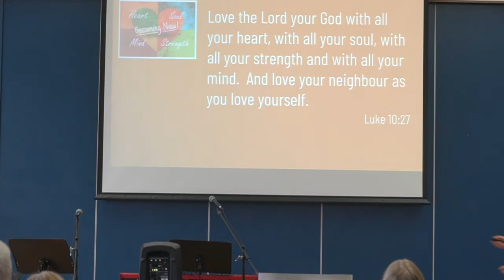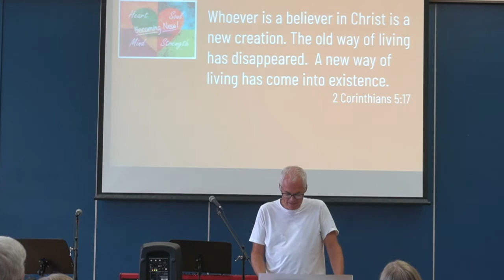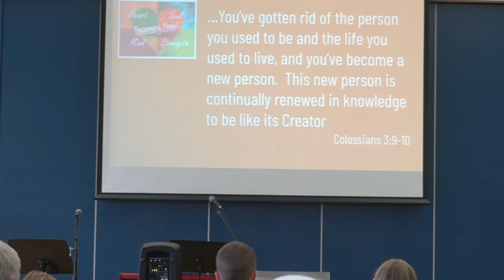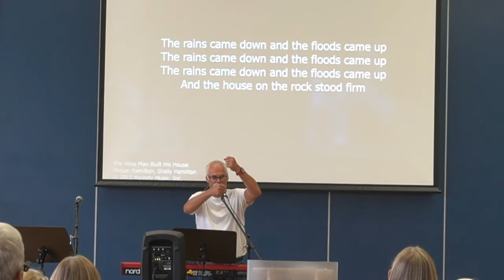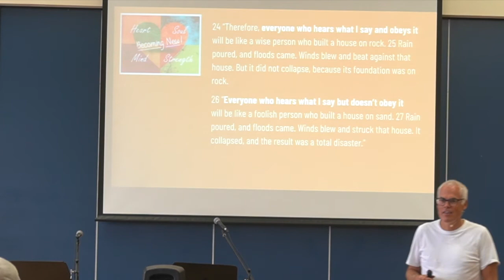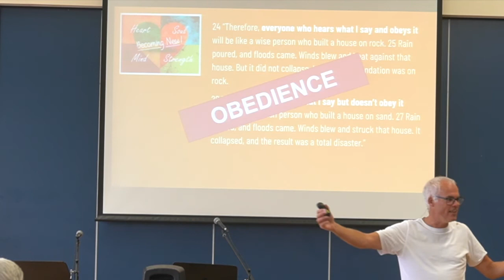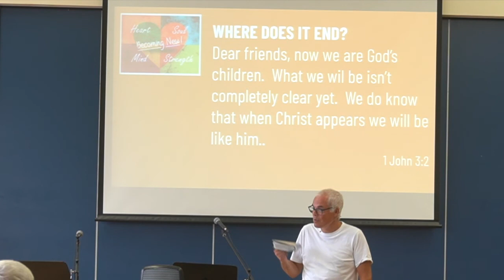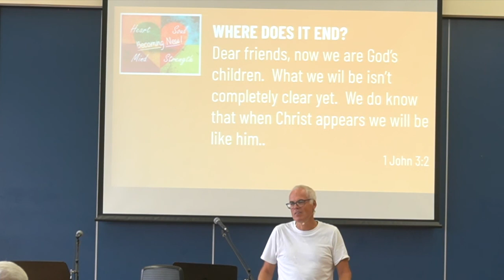Faith and Obedience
Becoming New - Session 1